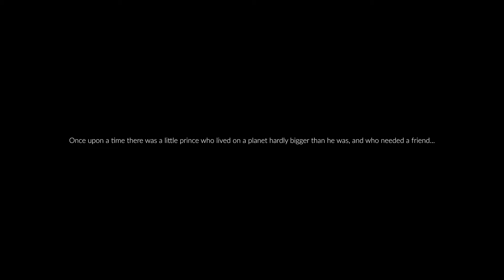[Sky: Children of Light] - EP. 27 - SEASON OF THE LITTLE PRINCE 1/4